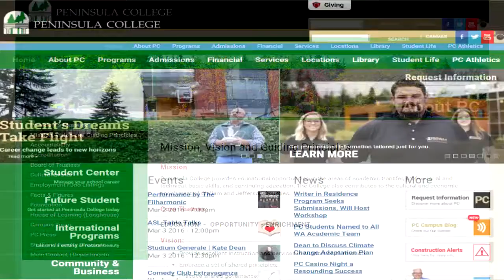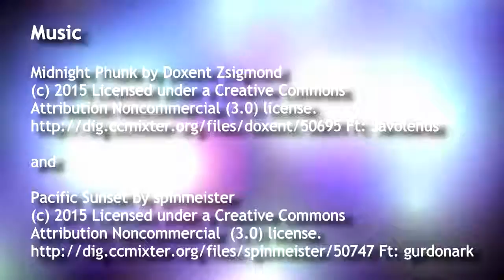Virtual Reality Discussed During Real Virtual Class Part 2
Professor Zinnia Zauber has been holding real life college courses in the virtual world for years now. Tonight Will Burns answered students' questions on a variety of topics that revolved about the future of virtual worlds, augmented reality, and reality in general. This conversation will be presented in eight ten minute episodes throughout the Summer of 2016.